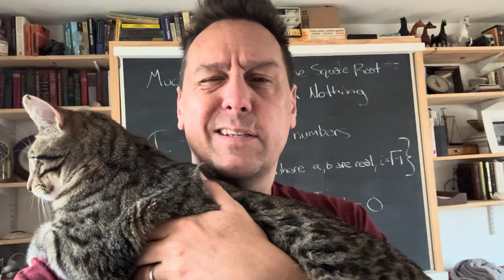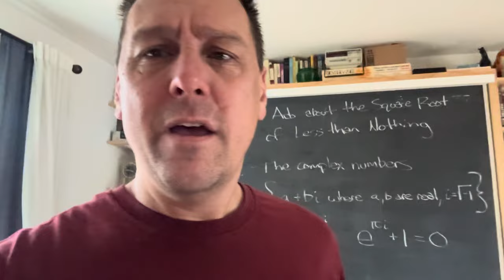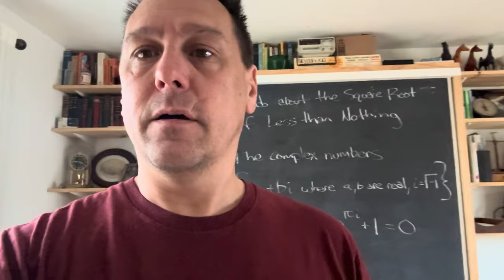Much Ado About the Square Root of Less Than Nothing Preview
A few words about a class I'm teaching at the Honors College at UNM, starting in Fall 2024, UHON 301/HNRS 2221 (hopefully), Much Ado About the Square Root of Less Than Nothing. It's a class where we'll learn about the invention and uses of the complex numbers, why mathematicians are so taken with them, how that came about, and ponder why they nonetheless are usually obscure outside very specific circles. It's a math class too, so we won't just be doing idle speculation.